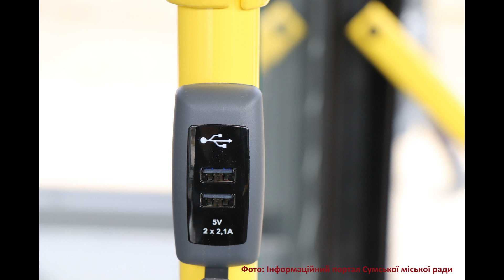Суми отримало 9 нових сучасних тролейбусів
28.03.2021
До середини року Суми ще отримає 10 сучасних нових тролейбусів Богдан Т70117.
Згідно матеріалів:
Rada Sumy: Олександр Лисенко: Нові тролейбуси поїдуть вулицями нашого міста вже завтра!

Інформаційний портал Сумської міської ради: Олександр Лисенко: Нові тролейбуси поїдуть вулицями нашого міста вже завтра! ДОДАНО ВІДЕО

Корпорація "Богдан", прес-центр, «АВТОСКЛАДАЛЬНИЙ ЗАВОД № 1» ЗАВЕРШИВ ПОСТАВКУ ПЕРШОЇ ПАРТІЇ ТРОЛЕЙБУСІВ «БОГДАН Т70117» ДЛЯ МІСТА СУМИ